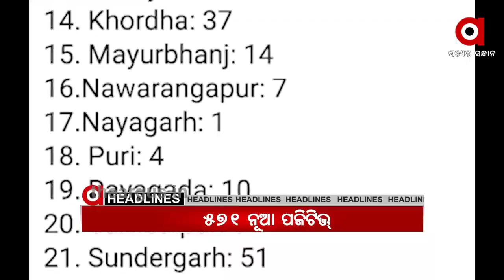News Headlines 1pm...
Argus News Headlines 1pm...